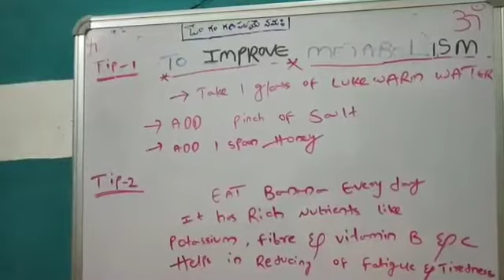To improve metabolism ✍️